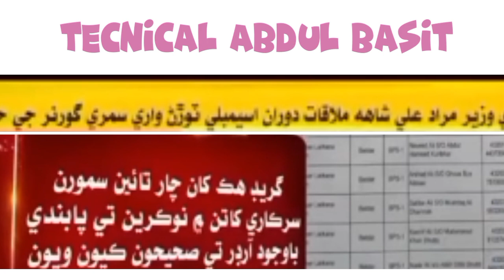Stay Orders On Govt Jobs in Pakistan | 33-39 PST JEST News Update today | pst jest offer orders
33 to 39 PST JEST New Update
Good News For Pst Candidates
PST JEST 33-39 Notification update
pst jest offer orders
sardar shah & Akbar lagahri

Discription
PST JEST 33-39 Notification update | Sardar shah & Akbar lagahri| pst jest news today
PST JEST 33-39 new update
IBA Over All 33-39 Pass  Sardar shah & Akbar lagahri
IBA Sukkur PST & JEST Protest  Over All 33-39 Pass Candidates
new pst jest update today
iba sts bps 14 pst jest

IBA PST JEST
IBA Candidates PST JEST
PST JEST Pass
33 to 39 pst jest
pst jest 33 to 39
33 to 39 new update today
33 to 39 pst jest
33 to 39 new update today
33 to 39 pst jest
33 to 39 new update today
33 to 39 pst jest
33 to 39 new update today
33 to 39 pst jest
33 to 39 new update today